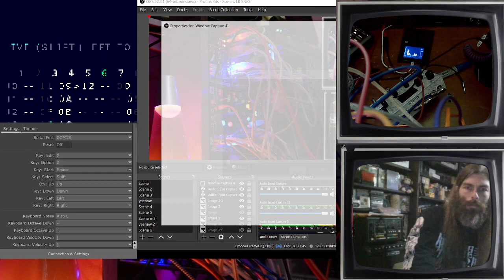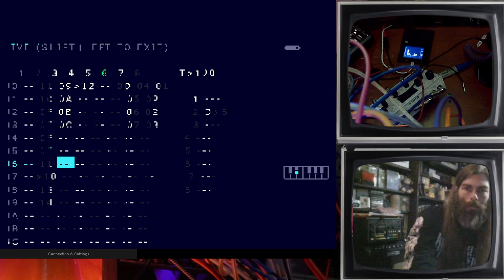Monday Modular Dirtywave M8 Eurorack [on the Perceptron] ~ Symbowls Sound Lab